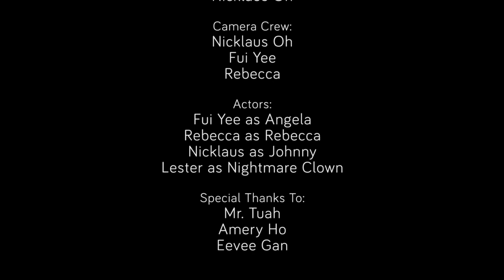Nightmare Clown Trailer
Horror trailer of Nightmare Clown
Video by IACT College Students: Lester Thong, Nicklaus Oh, Wong Fui Yee & Rebecca
Presented for Nights Of Fright 2, Sunway Lagoon~